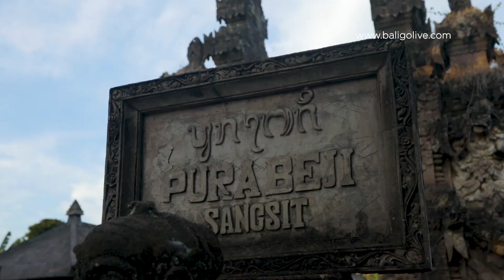EXPLORING NORTH BALI PART 4 - CULTURAL HERITAGE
Bali is not only about sun, sand, and sea. It is also about magnificent cultural heritage. This adventure will take and immerse you in the beauty of Balinese historical and beautiful landscape in Buleleng, north area of Bali! Ready to get in awe?